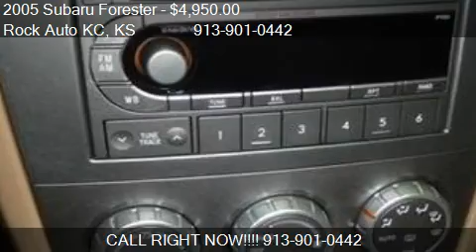2005 Subaru Forester XS - for sale in Overland Park, KS 6620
Rock Auto KC
7805 E Frontage Rd

Come test drive this 2005 Subaru Forester XS for sale in Overland Park, KS.

Rockautokc.com for 40+ pics free carfax and youtube video No accident / damage reported to CARFAX CARFAX 1-Owner vehicle 27 Service records available Personal vehicle 204,353 Last reported odometer reading